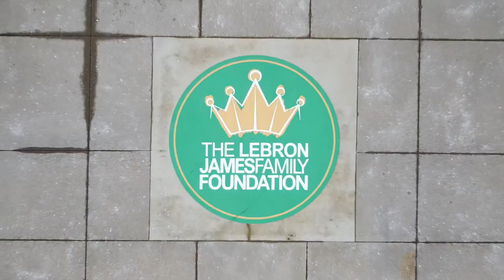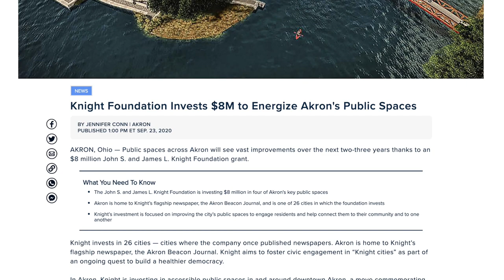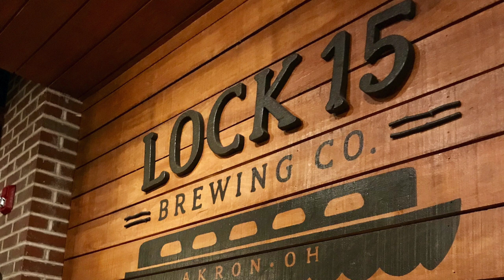Living in Akron Ohio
Schedule a phone call with me to talk about buying/selling real estate!

There are so many reason to Move to Akron Ohio, and in today's video, I am coving 10 reasons why Akron Ohio is a Great City to live in. You'll hear me say it like 3 times in the video, but Akron is on the come up!

📲 I have so many people contacting me who are moving here to Akron Ohio and I ABSOLUTELY love it! Honestly, if you are moving or relocating here to the Akron Area, we can make that transition so much easier on you!!

I’m a full time Realtor® in the Akron Area. I am also an Air Force Veteran so anyone looking to use their VA benefits, lets get together.

Alex Kolesar, Century 21 Homestar